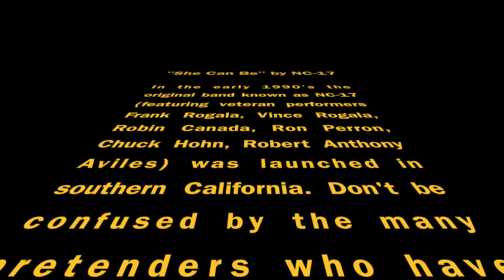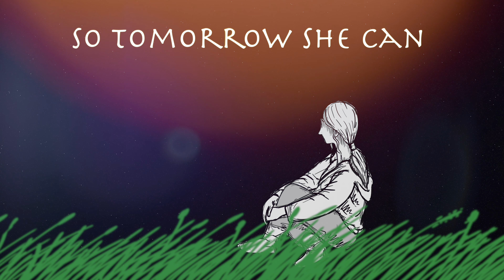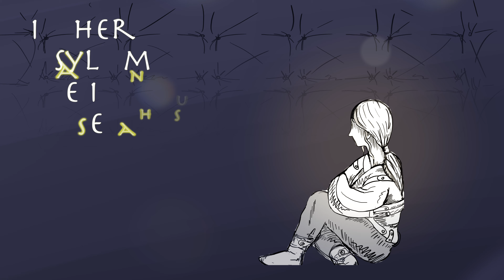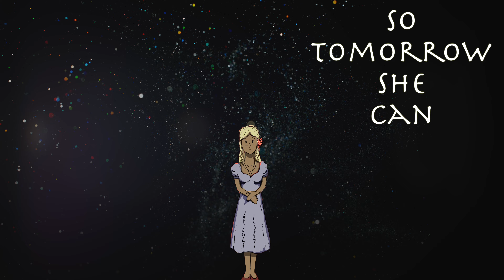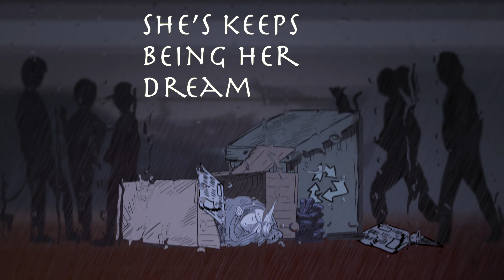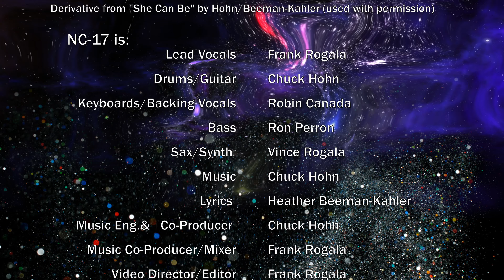NC-17 - She Can Be (Lyric Video)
This is a "lost" song performed (and restored) by Smash Mob's Frank Rogala. "She Can Be" is performed by Rogala's 1990's band "NC-17" (including Frank Rogala, Vince Rogala, Robin Canada, Ron Perron, Chuck Hohn, Robert Anthony Aviles). This was the original/first "NC-17" (not the copy cats who later appropriated their name) whose story was shown in the award winning, theatrically released, feature length documentary motion picture "Won't Anybody Listen." "She Can Be" is the story of a homeless woman who survives the trauma and hardship of her life by living inside a sanctuary she creates in her mind.

Available for One Stop film/TV licensing on hollywoodtrax.com through Manhattan Records/Universal Music Group/Capital Records.

ALAs: Pulp, Liam Gallagher, The Stone Roses, Supergrass